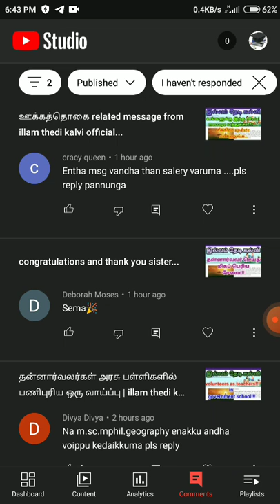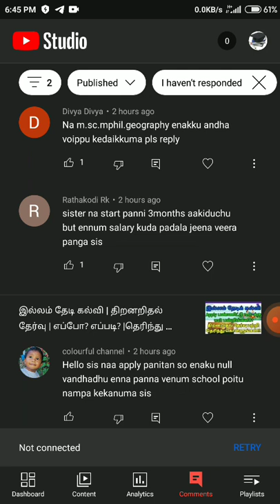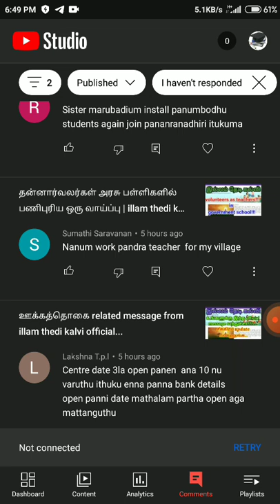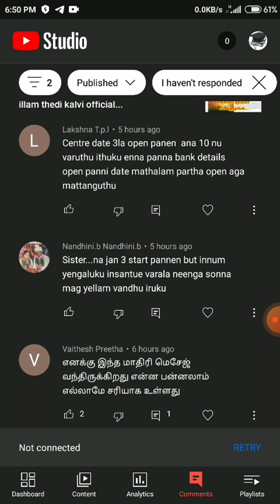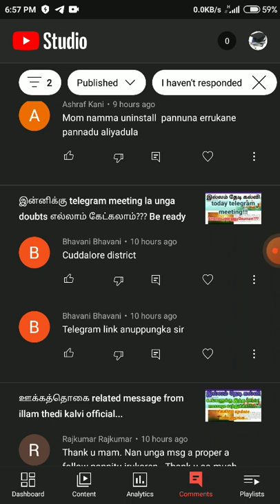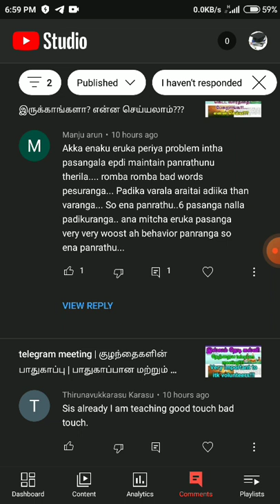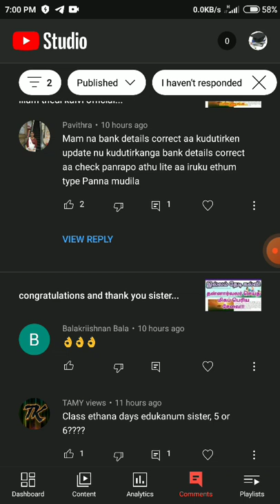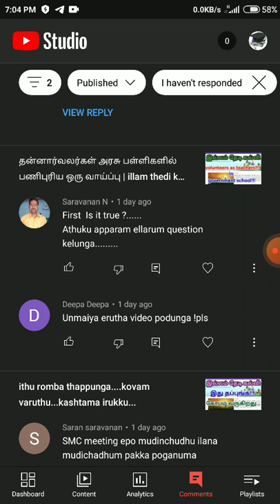தன்னார்வலர் கேட்ட கேள்விகளுக்கு என்ன பதில்????